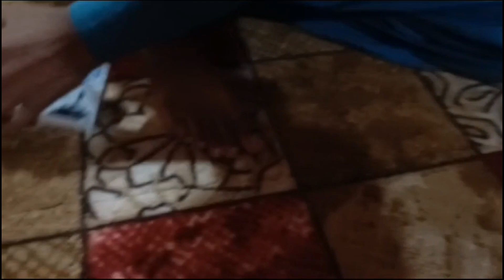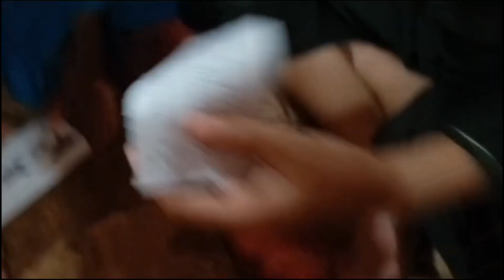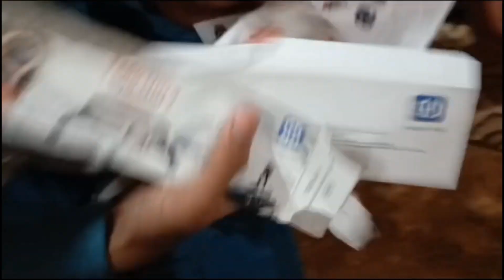Sami ne muj par Prank kar diya🤬😱 sab ko darane wala challenge kiya humne🤫😆